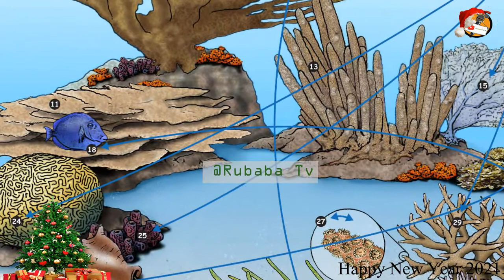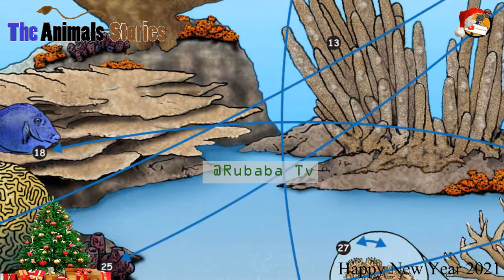MAAJABU YA "MATUMBAWE" MNYAMA AMBAE PIA NI MWAMBA ,ANAISHI AKIWA HAI NA AKIWA AMESHAKUFA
Written and Narrated By @august MuchKnow